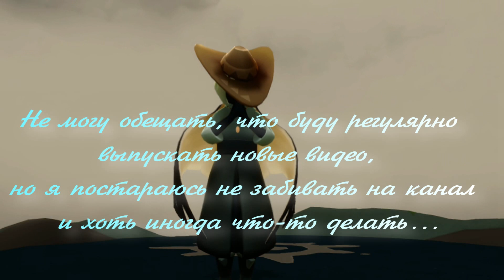Хвастаемся новым жильём в “Sky : Children of the light”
Выдали нам ключи, значит, а мозгов для строительства не дали, ну мы и пихнули что могли, вот так вот, получается.